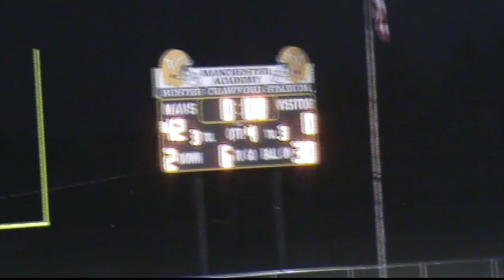MA vs. St. Joe | Sr. night